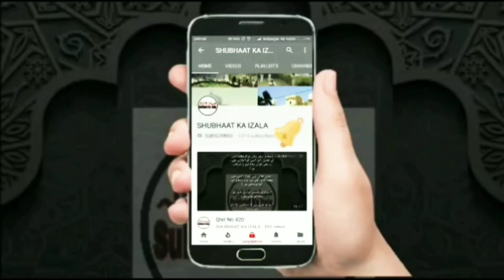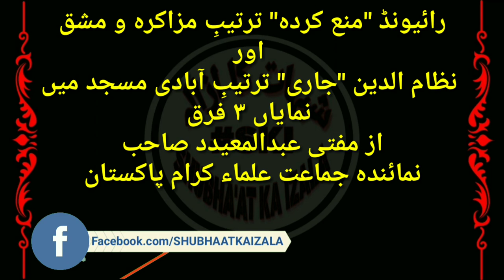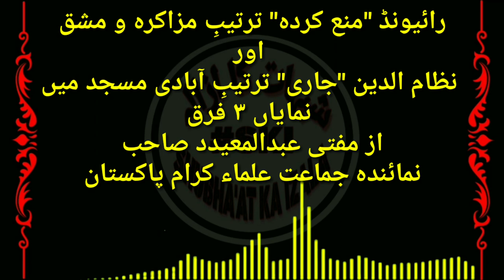Raiwind "MANA KARDA" Tarteeb e Muzakara, Mashk aur Nizamuddin "JARI" Tarteeb e A'abadi Masjid 3 Fark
رائیونڈ "منع کردہ" ترتیبِ مزاکرہ و مشق اور نظام الدین "جاری" ترتیبِ آبادی مسجد  میں نمایاں ٣ فرق

Raiwind "Mana Karda" Tarteeb e Muzakara v Mashk aur Nizamuddin "JARI" Tarteeb e A'abadi Masjid Main Numaya 3 Farq